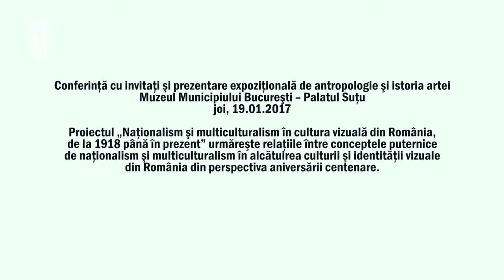Cristian Vasile - Naționalism și multiculturalism în cultura vizuală din România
Conferință cu invitați și prezentare expozițională de antropologie și istoria artei - 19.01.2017

Proiectul „Naționalism și multiculturalism în cultura vizuală din România, de la 1918 până în prezent” urmărește relațiile între conceptele puternice de naționalism și multiculturalism în alcătuirea culturii și identității vizuale din România, din perspectiva aniversării centenare.

Vorbitori:
Adrian Majuru, istoric, antropograf  – „Bucureștiul multicultural post 1918”
Alin Ciupală, profesor Universitatea București – „Națiune și naționalism în opera lui Nicolae Grigorescu”
Cristian Vasile, cercetător științific; Institutul de Istorie „N. Iorga” – „Naționalism și internaționalism în artele plastice în primul deceniu comunist: între reconciliere și tensiune interetnică”
Cosmin Nasui, curator, istoric de artă – „Ideologii vizuale ale identității naționale românești”
Moderator: Andreea Grecu, expert cultural, cadru universitar asociat la Universitatea din București

Proiect cultural finanțat de Ministerul Culturii și Identității Naționale, în urma unui apel public de proiecte, cu ocazia Zilei Culturii Naționale